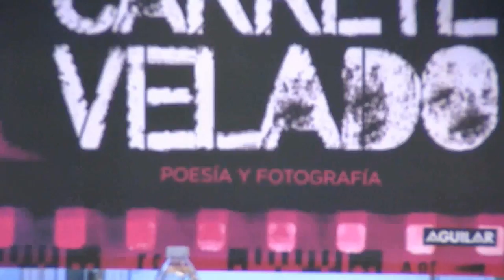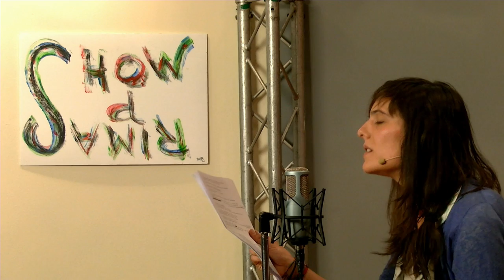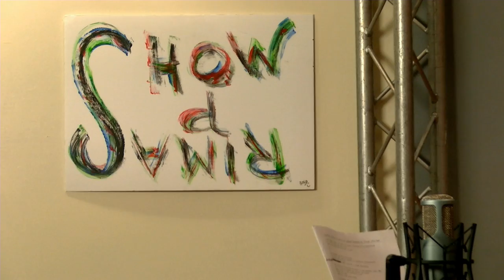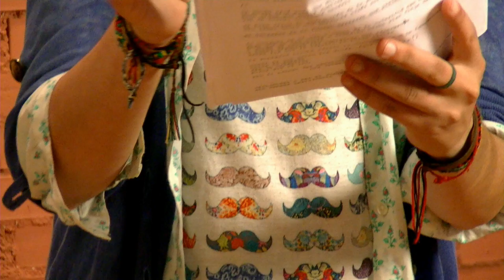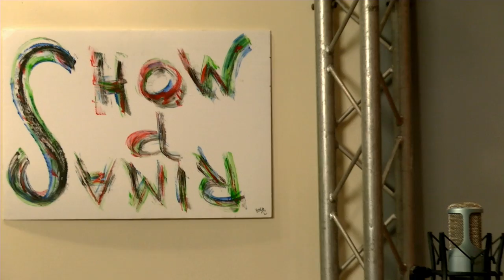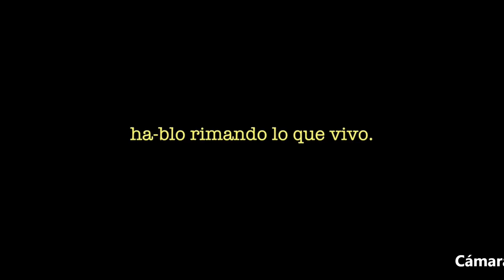SHOW DE RIMAS18 Vallekas no se corta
Poesía en la calle VallekasNoSeCorta ;)

Qué tal Tele-K adictos ;) amantes de las bellas sensaciones

Arrancamos aquí, en el escenario poétiko de Show de Rimas, una semana más-reivindicativa+Migueliyo Mora en la mani contra el cierre total de la Linea 1 de Metro proyectado por el Gobierno de la Comunidad de Madrid, y la reivindicación de que se realicen las obras de acondicionamiento y mejora de esta Linea por tramos. Que es lo que piden los vecinxs de Vallekas.

Asistimos a la presentación del poemario de +Irene G. Punto "Carrete Velado" , ed.Aguilar, en la Casa del Libro de Madrid, en el escenario de una tarde lluviosa en Gran Vía. Micro-poesía a ritmo de versos y sentimientos musicales que transcienden al más allá de lo humano. Como muestra este video-reportaje+Carlos Meiek

Rescatamos poesía allí donde se encuentre, en los lugares y situaciones más insospechadas y adversas +Carlos de la Cruz, tras sobrevivir al secuestro de la banda de los argentinos ;) se enfrenta a  una clientela sedienta de cerveza: Sí, recitas muy bien, pero ponme mi caña. Los Gigantes de de Postdam se crecen ante las adversidades y tejemanejes de entornos crueles. La poesía es un negocio muy sucio a veces. Y aunque no sabemos hasta cuando resistirán la presión, de momento nos hacen avanzar. Poesía a pesar de todo ;)

Además, puntuales a la cita de cada jueves, nuestro escenario poétiko vibra esta vez con los versos de +Silvi Orion+Leo Zelada+Leonor Antón y el incombustible +Rafael Carvajal

Videos de +María Pámpanas+Oscar Sejas en Atalaya CSOJ. Para nuestro siguiente programa, otros videos, bajo otra luz, con versos bajo los focos.

Por lo demás, sintonízanos en directo cada jueves a las 20:00 horas más o menos, por TDT, a través de tu televisor, si vives en Madrid

ey po-e-ta inspírate en lo que quieras
viste influencias de lo que más te guste ahora-depende de ti
que nos mole lo que haces hoy-la inspiración es abierta.

[Meiek-1000] Rima
[Meiek-1000] Presenta